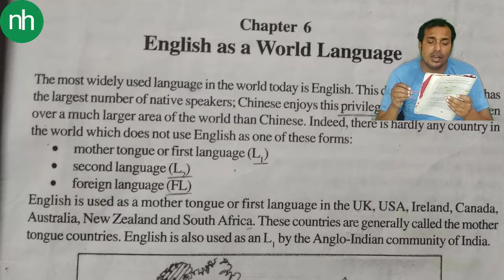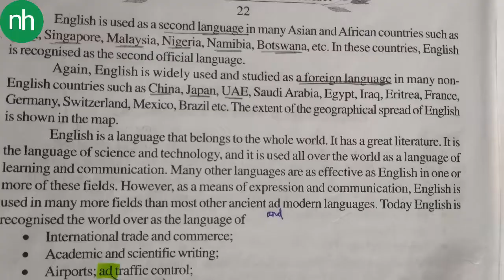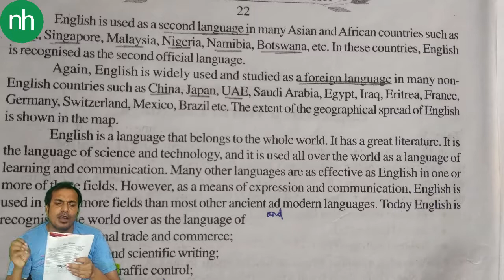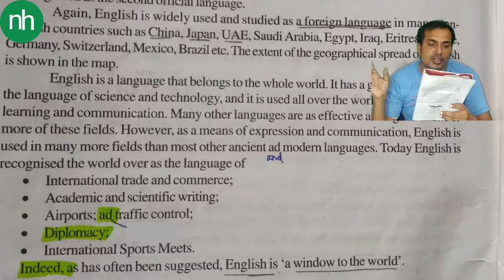English As a World Language Class 12 Chapter 6 Story of English